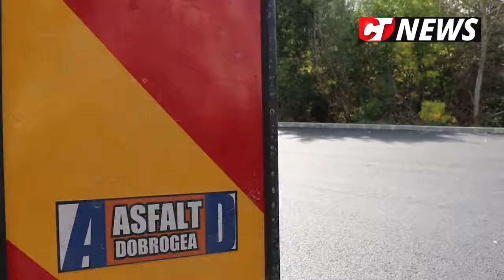CTnews.ro | Primăria Cernavodă continuă asfaltările în oraș